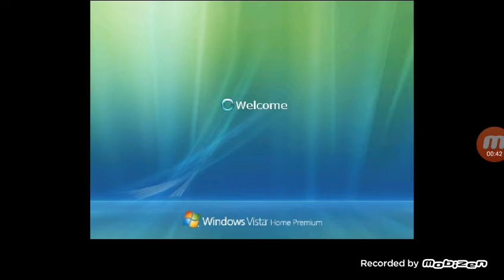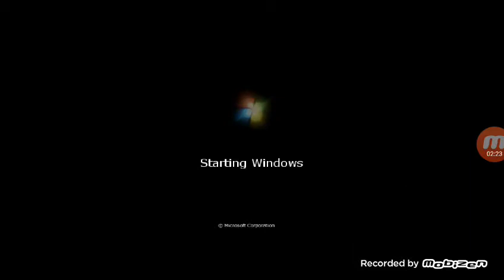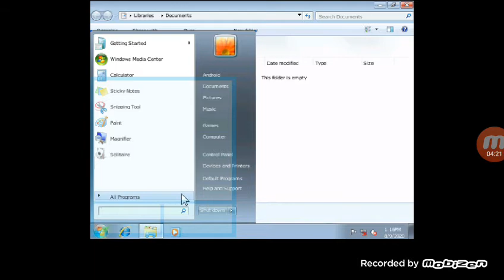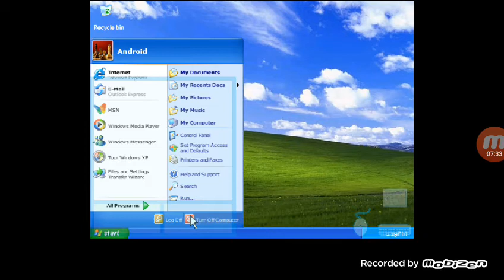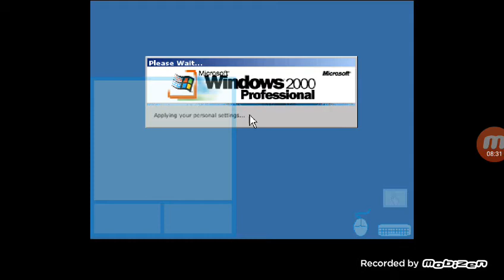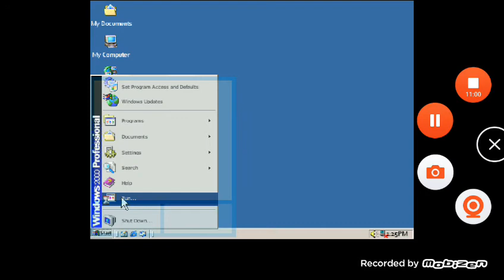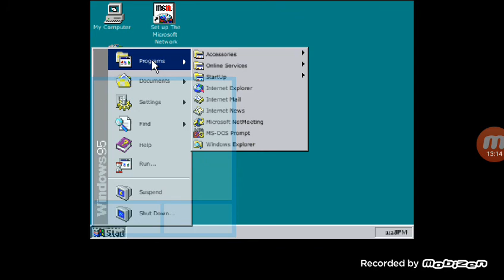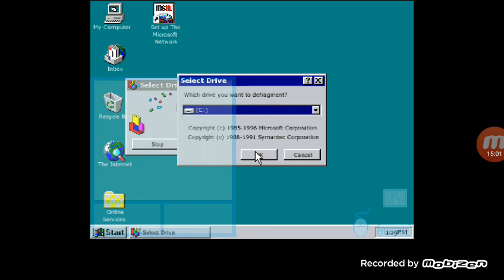A Historia Do Mouse